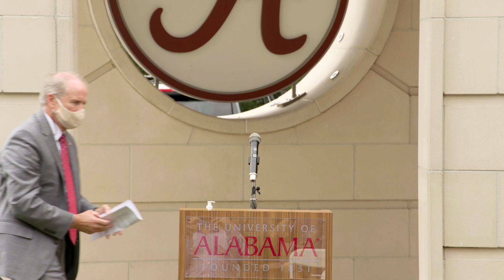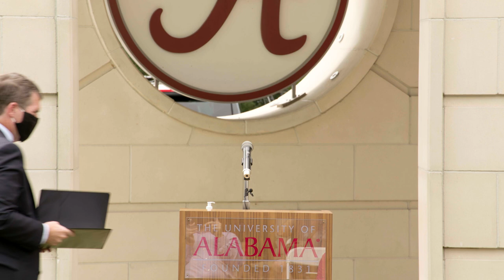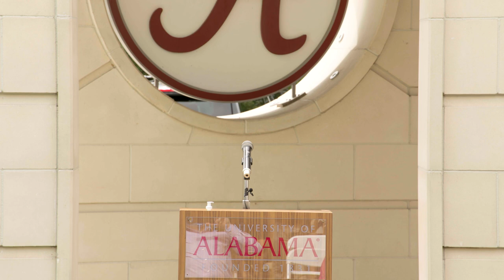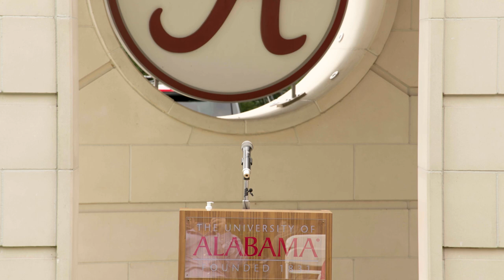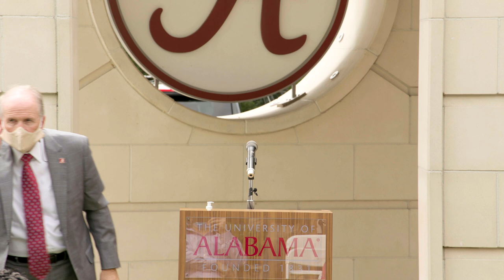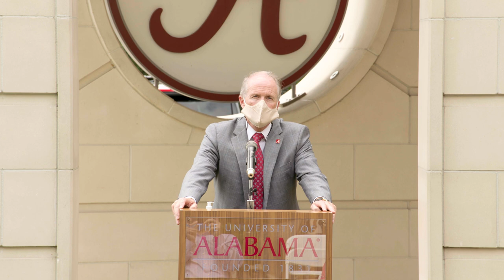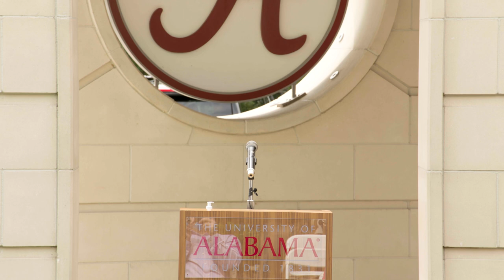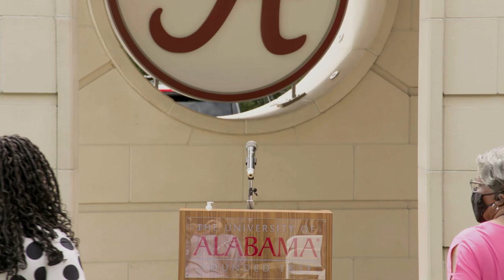UA & City of Tuscaloosa Press Conference (8-24-2020) | The University of Alabama